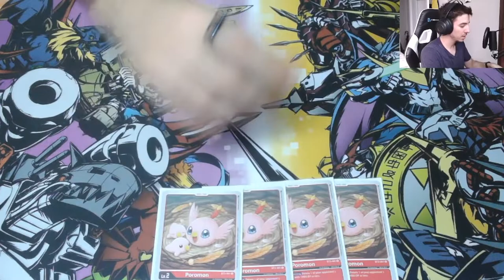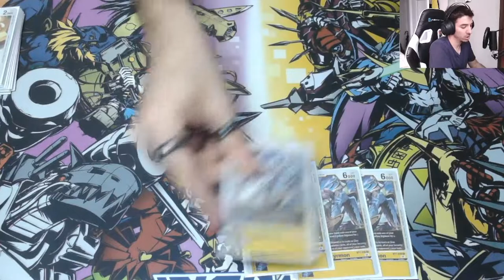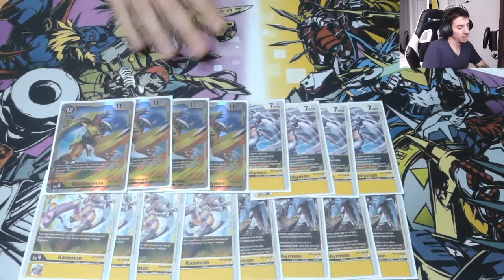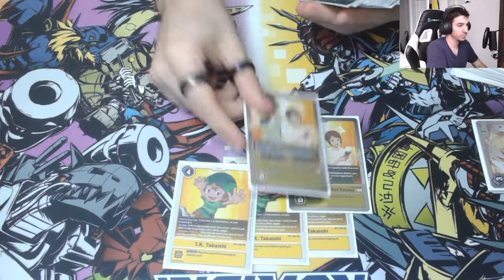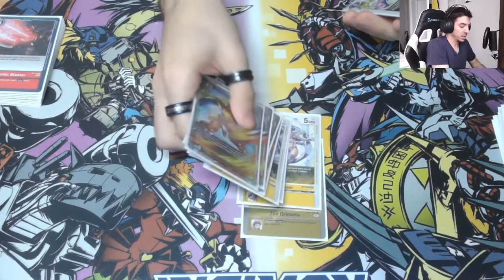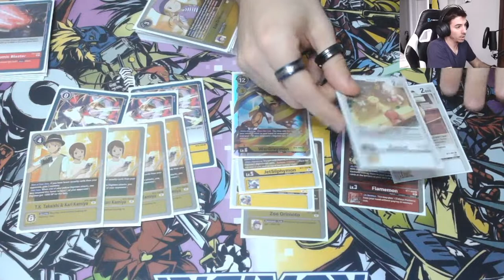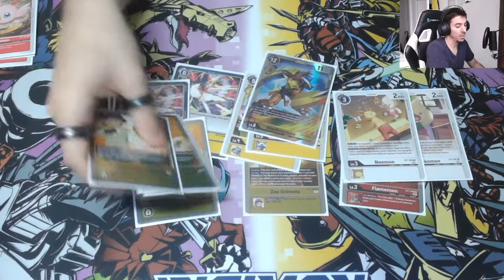Red/Yellow Hybrid Deck Profile BT7 Marzo 2022- Digimon Cardgame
Tus productos favoritos de Digimon Cardgame y Yu-Gi-Oh! en Mysticmine, 2% Dto. con el codigo LOMACHU: